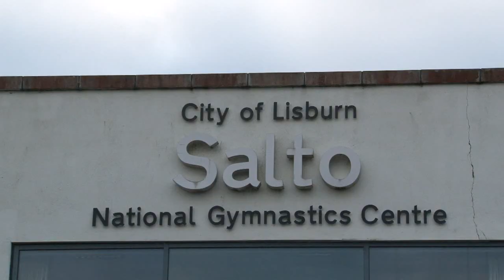World Gymnastics Championships in Glasgow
19-year-old Nicole Mawhinney from Portavogie goes for Team Ireland glory in Glasgow at World Gymnastics Champs